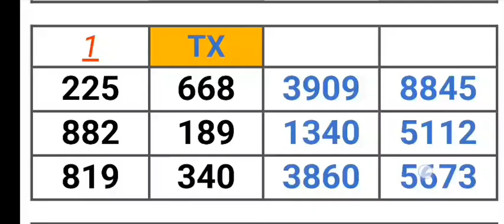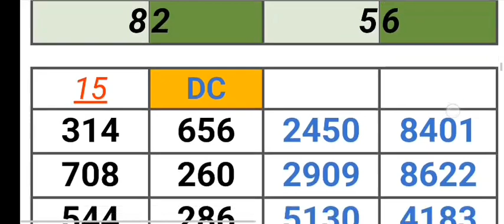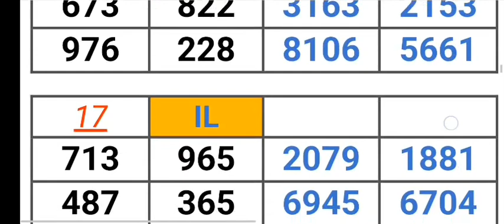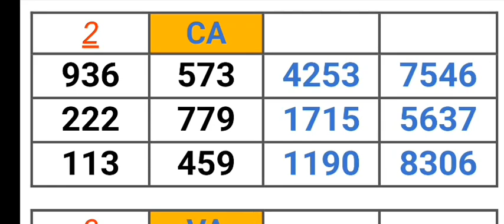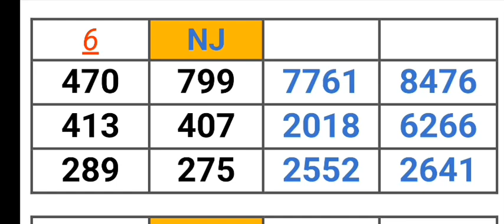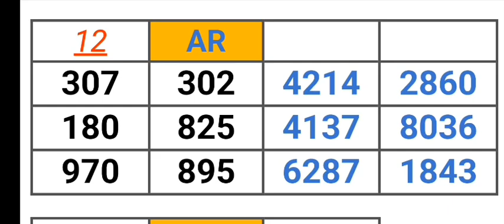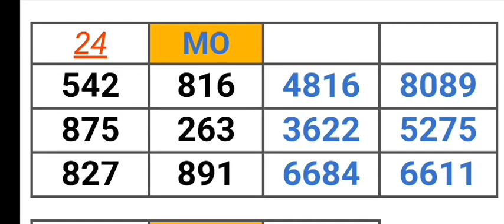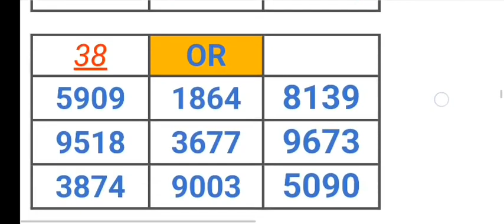Pick 2, 3, & 4 ALL STATES PER STATE PREDICTION for 17 Oct. 2023 | AMV 555